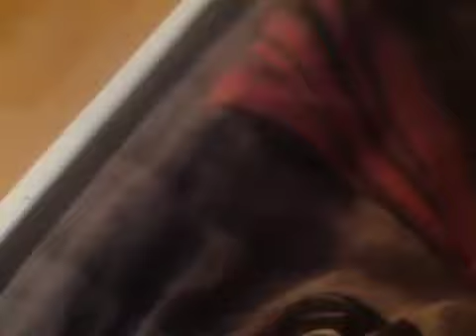DJ FILM: Mario's Standbeeld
Mario Krijgt Een Standbeeld En Is Er Heel Blij Mee Maar Het Wordt Gestolen Kijk De Video En Kom Erachter Wie Hem Steelt!
Like Aboneer en Klik het Belletje voor Meldingen Voor Nieuwe Videos!